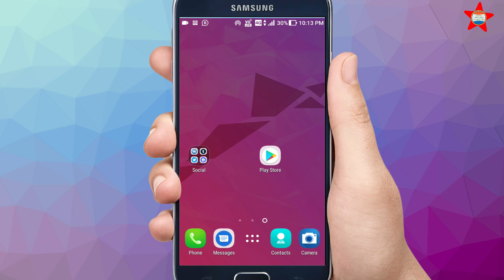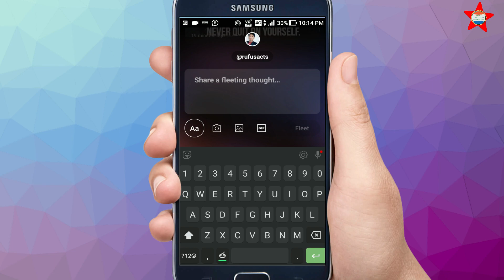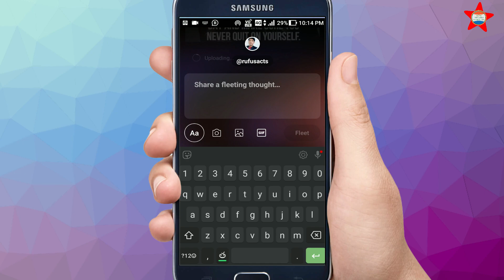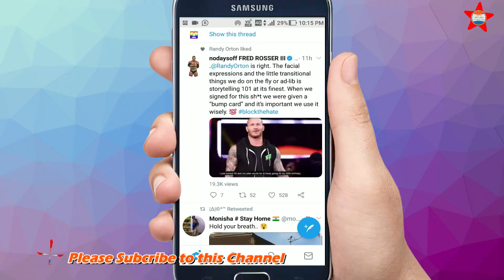How to Use fleets Option in twitter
This is the Process for How to post fleets like as facebook stories in twitter in telugu